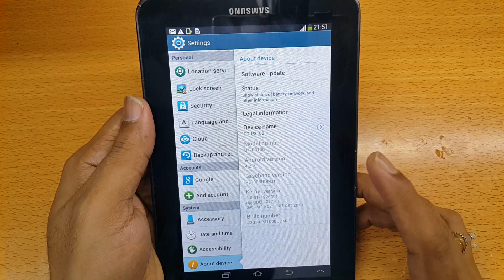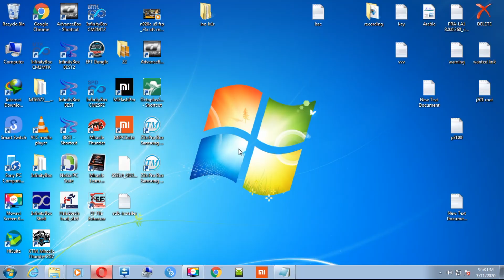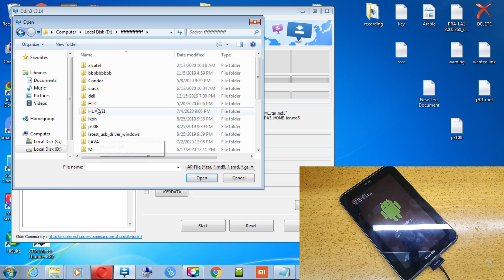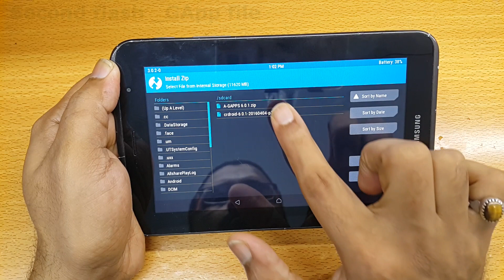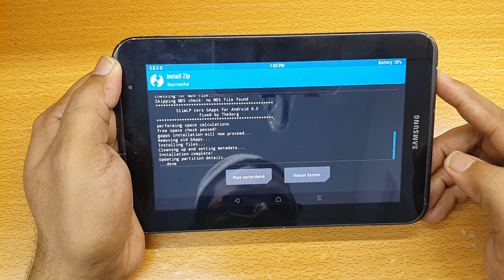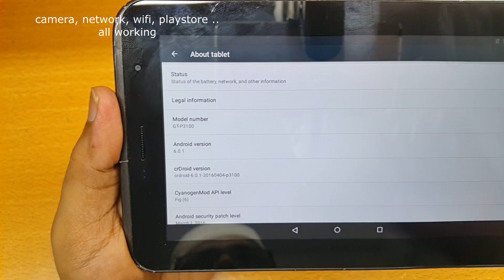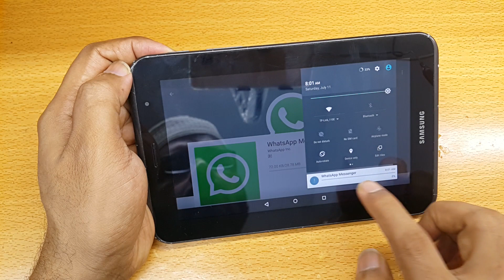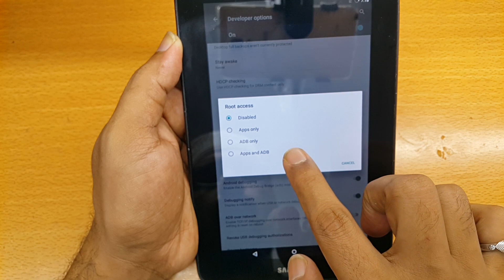Install Android 6.0 On Samsung Galaxy Tab 2.7.0 P3100, P3110 Via crDroid With TWRP | Custom Rom 6 0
In this video i intended How to upgrade Samsung Galaxy Tab 2 7.0 GT-P3100 , P3110 old version into android 6.0 marshmallow. For that need odin tool , TWRP, cRDroid 6.0 and GApp file. Installing custom firmware is final solution for not working Play Store, Whatsapp, Facebook, Instagram, YouTube,  Twitter, Games, and another applications.
How to software update Samsung Tab
How to install new android version into old model galaxy tab
How to update galaxy tab p3100 into new version
crdroid p3100, custom firmware link in below
SP MOBILE TECHNICIAN
Warning